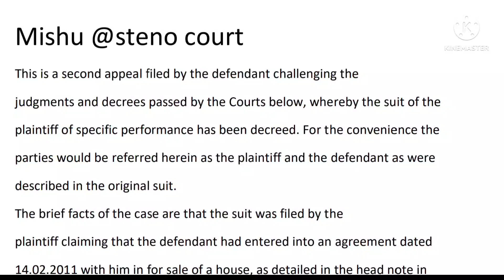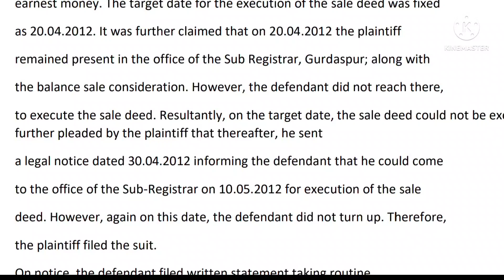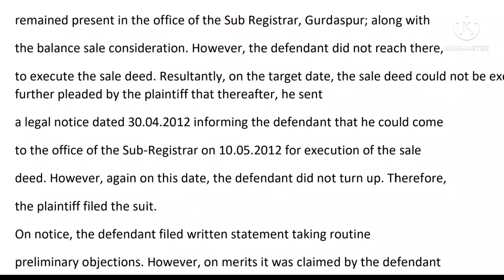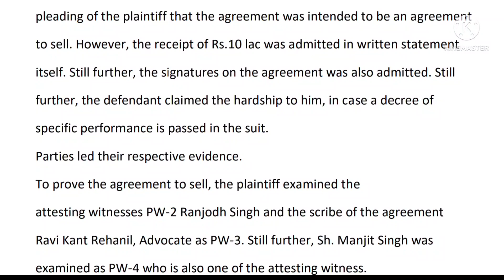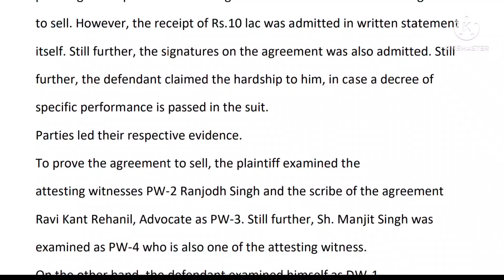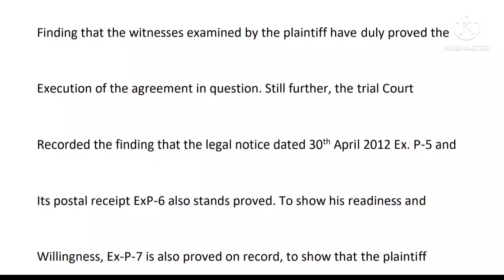105wpm P&H Chandigarh High Court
Agr dictation me koi mistake huyi ho to plz sorry🥰
Amounts change krdi jaati to aap voice l according likhe

If we create any. Mistake in this video So sorry Best of luck all of you.।।
Pdf link @Steno Court If we create any. Mistake in this video So sorry Best of luck all of you.।।